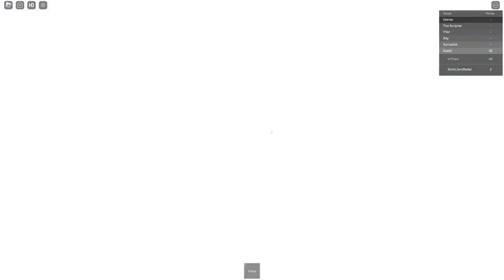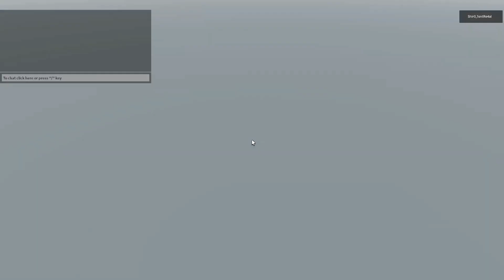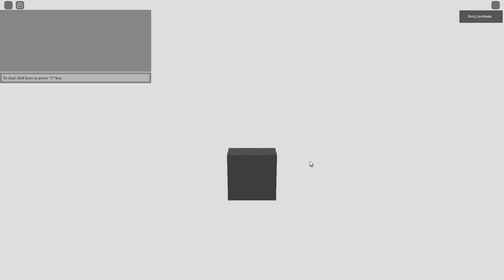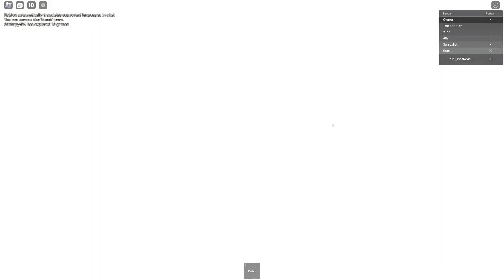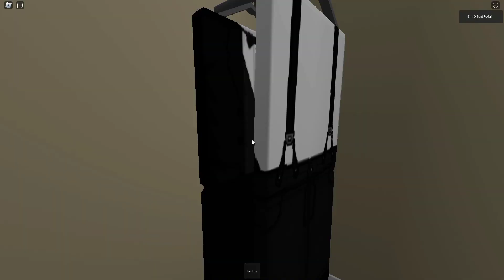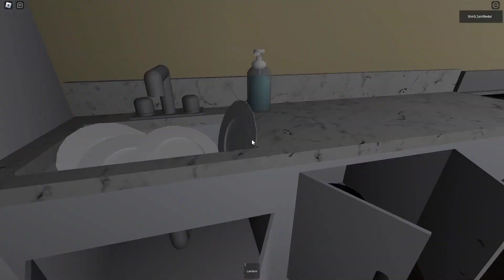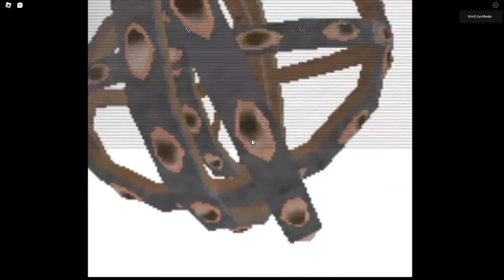Exploring weird roblox games